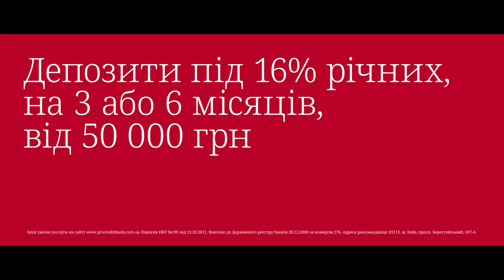ProCredit Bank: Даруйте гроші. Собі | Кінотеатр | 30 сек